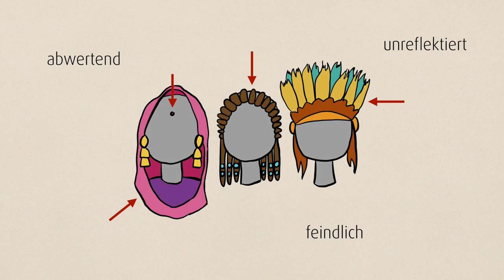Kulturelle Aneignung - Lexikon Interkulturelle Kommunikation - wichtige Begriffe und Definitionen